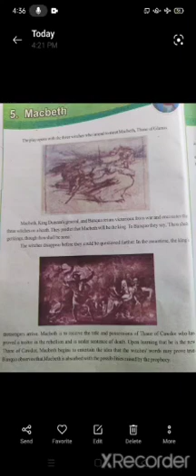Class:7th. Subject:English. Topic.Macbeth